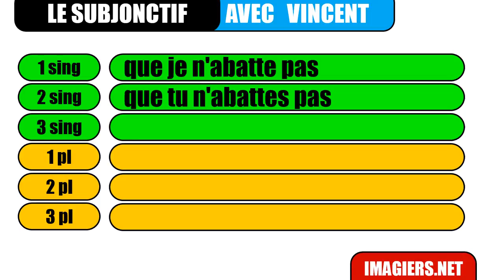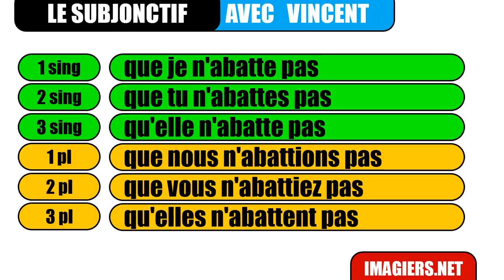Učit se francouzsky # Le subjonctif # abattre